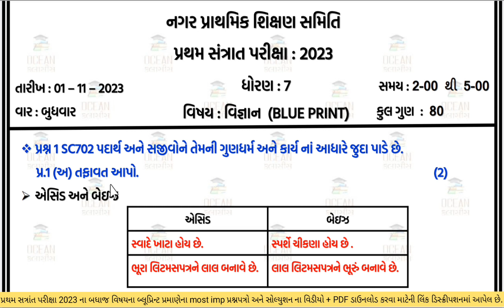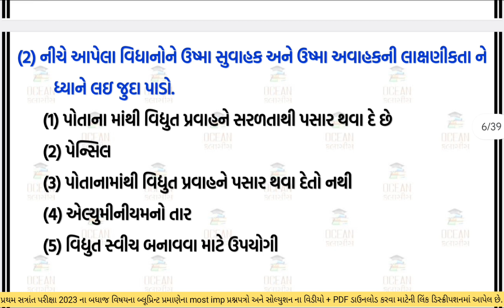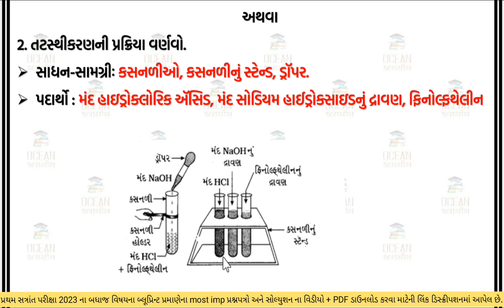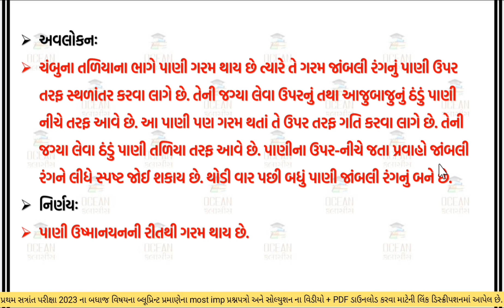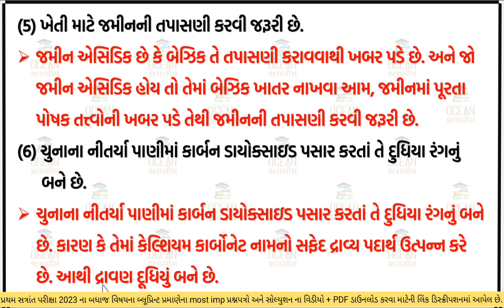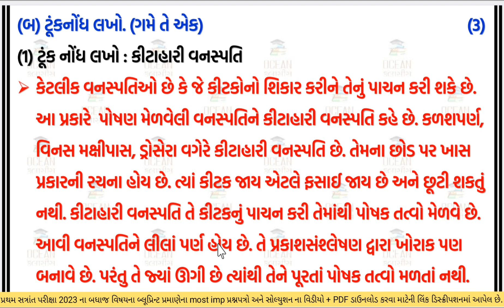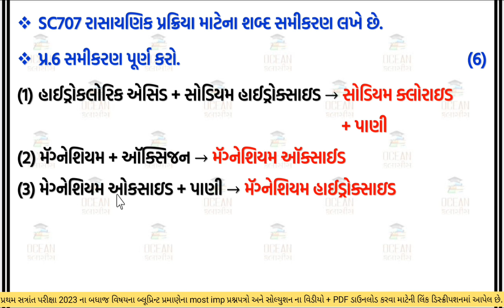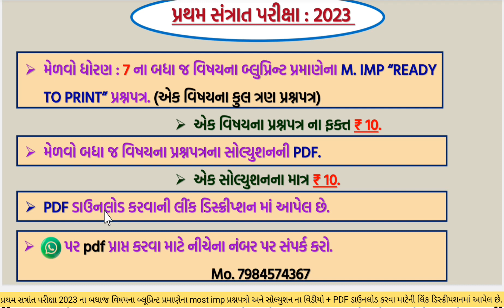std 7 vigyan paper solution 2023 | dhoran science paper | dhoran 7 pratham satra pariksha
∎ પ્રથમ સત્રાંત પરીક્ષાના પ્રશ્નોપત્રોના સોલ્યુશન મેળવવા માટે નીચે આપેલ નંબર પર મેસેજ કરો 👇👇
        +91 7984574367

👉🏻ધોરણ 7 પ્રથમ સત્રાંત પરીક્ષા 2023 Ready To Print પ્રશ્નપત્રની PDF ડાઉનલોડ કરવાની લિંક 👇👇

dhoran 7 science paper pratham satra,
std 7 sem 1 vigyan paper solution 2023,
std 7 vigyan assignment solution 2023,
dhoran 7 pratham satra pariksha,
science paper std 7 2023,
 dhoran 7 vigyan paper solution,
 dhoran 7,
 std 7 science paper solution 2023 sem 1,
 std 7 science paper solution 1/11/2023,
 ધોરણ 7 વિજ્ઞાન પેપર,
dhoran 7 vigyan pratham kasoti paper solution november 2023,
Std 7 science partham Pariksha Paper november 2023,
pratham Pariksha vigyan solution 1 november 2023,
pratham Pariksha std 7 science full solution november 2023,
First Exam std 7 vigyan full solution 2023,
First Exam std 7 science full solution 1/11/2023,
pratham Pariksha std 7 vigyan solution 1 november 2023,
dhoran 7 science paper download 2023,
dhoran 7 vigyan First Exam paper download 2023
november 2023 pratham Pariksha paper download
november 2023 pratham Pariksha paper solution
november 2023 First Exam paper download
november 2023 First exam paper solution
dhoran 7 science paper solution nidan kasoti
pratham kasoti dhoran 7 vigyan paper download
pratham kasoti dhoran 7 science paper solution
pratham Pariksha dhoran 7 vigyan model paper
november 2023 first exam std 7 science paper